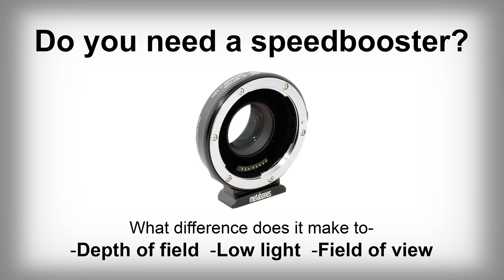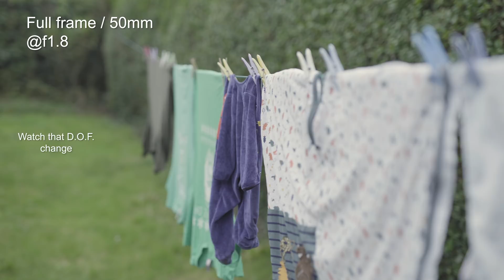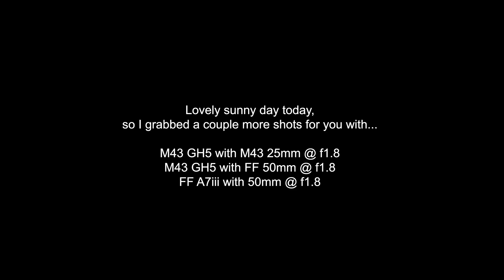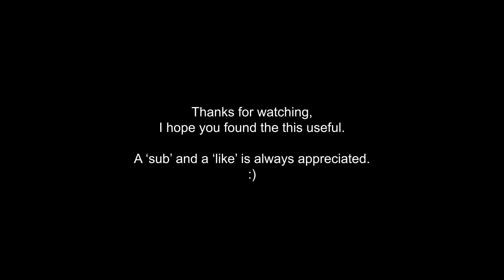Do you need a speed booster?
What is a speed booster? And do you need one?
Here I show you the difference a speed booster can make (Metabones 0.64 XL booster.)
Compared side by side is-
M43 Panasonic GH5 with-
-25mm f1.8 M43 lens,
-50mm f1.8 Full frame lens, with and without a XL speed booster.

Full frame Sony a7iii with-
50mm f1.8 lens

Please remember every shot is at f1.8
All shots are in S-Log2 or V-LogL
All shots are in 4K 25p 100m (8bit)

Low light difference is at 07:15

The side by side at 01:00 is useful as for that one I also included a comparison moving the camera to match framing.

There prettiest shots are at end - 08:41

Specifically, the lenses / adaptors used were-
M43 Olympus 25mm f1.8 (@f1.8)
Sigma art 50mm f1.4  (@f1.8)
Canon EF Lens to Micro Four Thirds T Speed Booster XL 0.64x

Link to the video for scientific breakdown of DOF and crop factor-